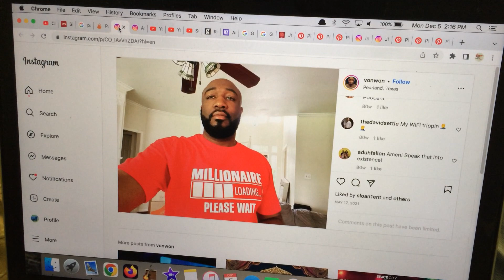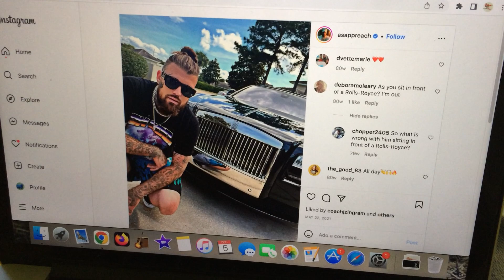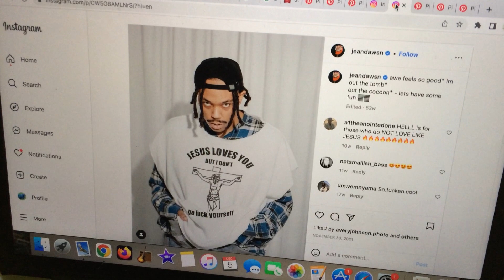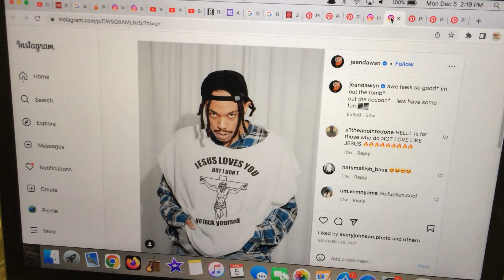taking a look at some more Christian music artists.